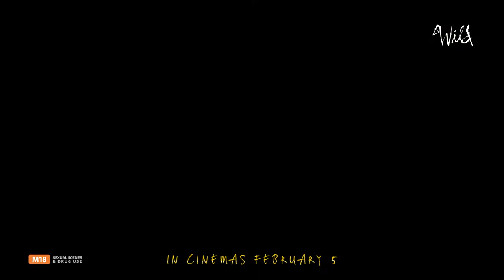Wild ['Directing Wild' Featurette in HD (1080p)]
Go behind the scenes with both Oscar® nominees Reese Witherspoon and Laura Dern to see how director Jean-Marc Vallée shot WILD in this all-new featurette!
Based on the wildly popular memoir and New York Times #1 best-seller by Cheryl Strayed - WILD follows a woman who has lost all hope following the dissolution of her marriage and the death of her mother, sets out alone on a 1,100-mile trek of the Pacific Crest Trail with absolutely no experience. Directed by Jean-Marc Vallée, the director of Dallas Buyers Club, WILD opens in cinemas February 5th, 2015. [M18 - Sexual Scenes & Drug Use] With Chinese Subtitles.
About 20th Century FOX:
Official YouTube Channel for 20th Century Fox [Singapore]. Home of Avatar, Aliens, X-Men, Die Hard, Ice Age, Night at the Museum, Rio, Percy Jackson, Maze Runner, Planet of the Apes and many more.